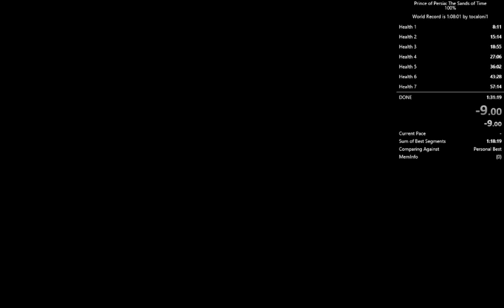POP T2T: New Way to Crash!